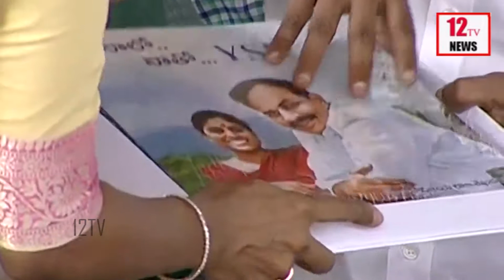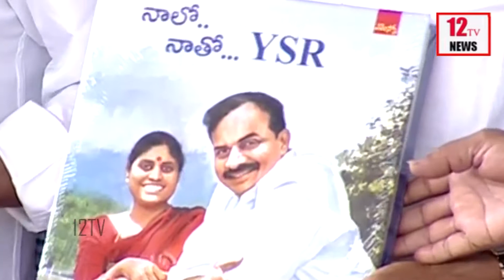నాన్న మీద ప్రేమతో అమ్మ రాసిన పుస్తకాన్ని ఆవిష్కరించిన సియం జగన్ || AP CM YS Jagan Launches Book